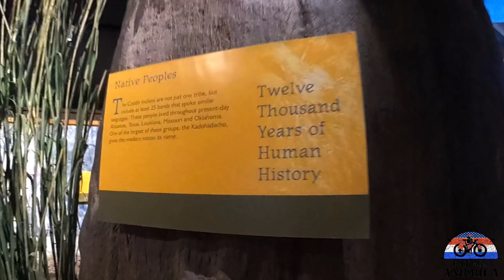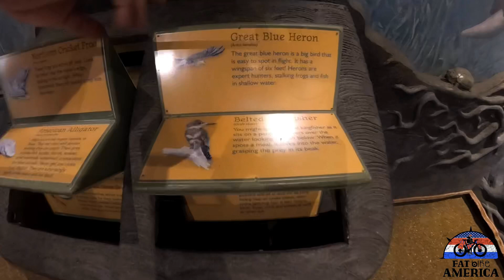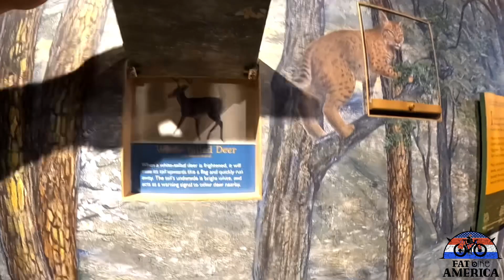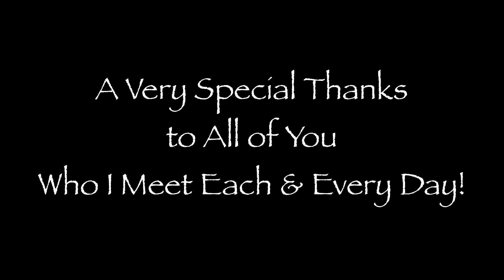Fatbiking Caddo Lake State Park fatbikeamerica Ep 26 Music: AliT, Jim Yeager, Tony Lee Thomas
In this episode I strolled into Caddo Lake State Park, met some new friends, was invited for food and a ride in an Oru Kayak. I explored the gift shop with a small showroom of what could be seen on their property while visiting. And then rode to Jefferson, Texas the next morning.

Alison “AliT” Turner Song: “The Bright Side”
Jim Yeager Song: “No Point at All”
Tony Lee Thomas Song: “Miles To Go”

In Memoriam:

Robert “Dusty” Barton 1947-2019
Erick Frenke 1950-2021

If you like the content of my videos and would like to donate to my journey you can do so here:

If you’re interested in buying me a coffee and get exclusive photos not shared on social media you can do so here: